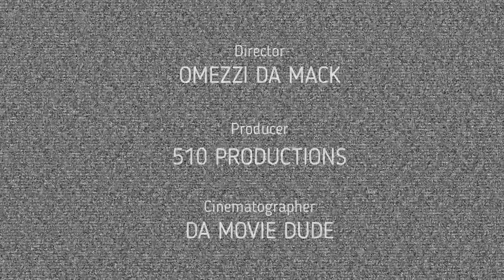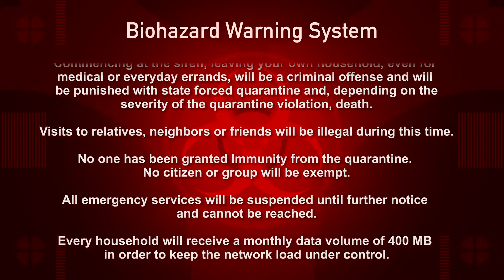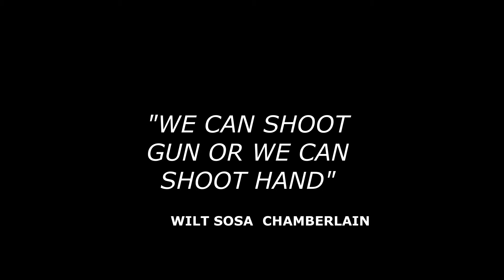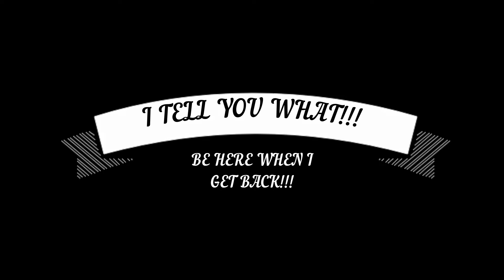Move Around Clown! MLK BLOC BEASTZ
Holdin Down Da Bloc